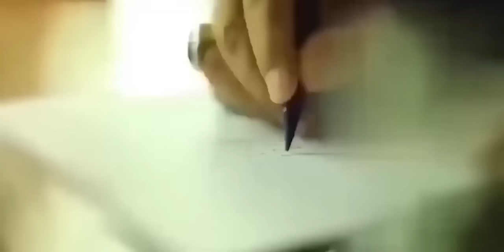Justice Mian Hassan Gul Suspended Cypher Judge? ] 15th November Important For Imran Khan ] Big News